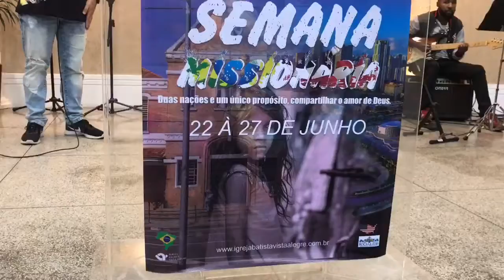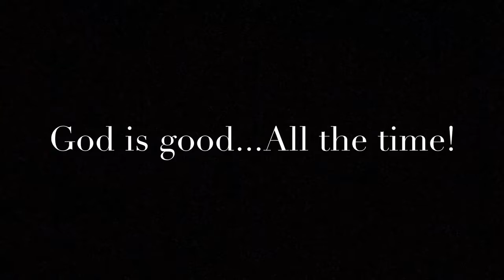Brasil Mission 2018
We returned to Campinas, São Paulo to strengthen our brothers and sisters in the church, to encourage the community, and to share the goodness of God.